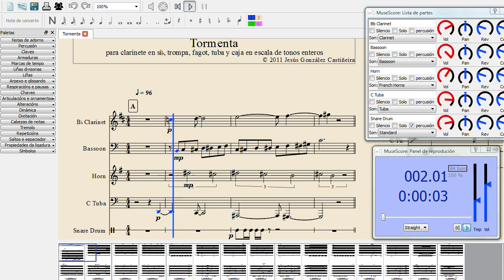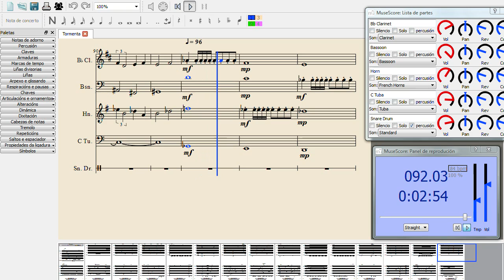Tormenta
Tormenta. Composición en escala de tonos enteros para clarinete en si bemol, fagot, trompa en fa, tuba en do y caja.

Tormenta (Storm) Composition in whole tone scale for b flat clarinet, bassoon, french horn in F, C tuba and snare drum.

Software: MuseScore 1.1 (TimGM6mb SoundFont)
Screencast: Microsoft Expression Encoder 4
Video: Windows Movie Maker 6.0

Referencias:

Beethoven: Sinfonía nº 6 "Pastoral", 4º movimiento.

Vivaldi: Las cuatro estaciones. "Invierno", 1er. movimiento.